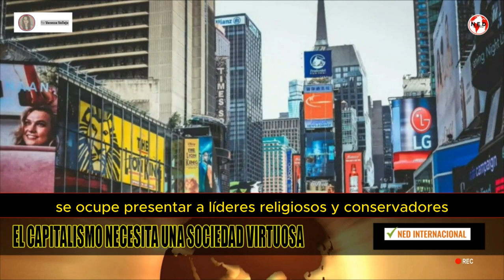EL CAPITALISMO NECESITA UNA SOCIEDAD VIRTUOSA 🔴 Por Vanessa Vallejo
Quienes trabajamos a diario en asuntos relacionados con política siempre estamos discutiendo sobre teorías, estrategias, líderes y miles de formas de intentar frenar el mal —en el sentido amplio de la palabra—, pero, la verdad es que para quienes somos creyentes, siempre, en el fondo, el asunto conduce a la religión y a Dios. Desde siglos atrás, intelectuales de diferentes corrientes y con diversas creencias han reflexionado sobre el poder transformador de las religiones. Y es que la principal arma contra el mal es la religión.
colombia Vanessa Vallejo para PANAM POST